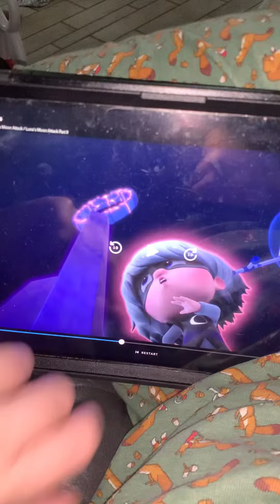Gekko is that your bed 🛏️